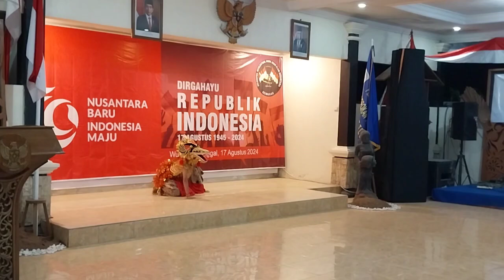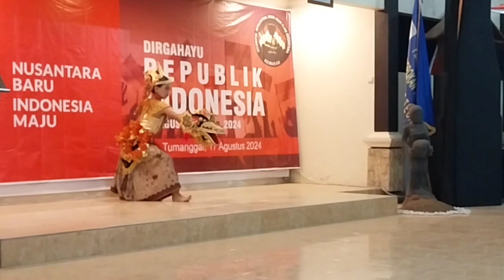Ronggeng Warak sambut kunjungan Mas Hendi di Padepokan Wulan Tumanggal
Tari Ronggeng Warak menyambut  kunjungan mas Hendi (Hendrar Prihadi) calon Wakil Gubernur Jawa Tengah di Padepokan Wulan Tumanggal, Kabupaten Tegal, Kamis 5 September 2024.

Tari ini dibawakan oleh Kirana Yasmina Permadi dari Keluarga Perguruan Trijaya Daerah Semarang.